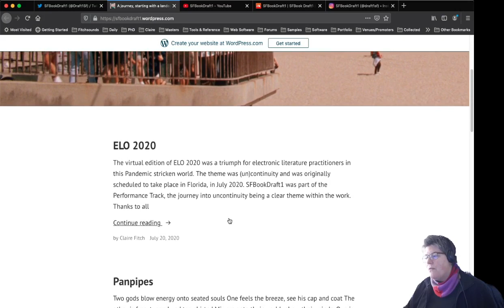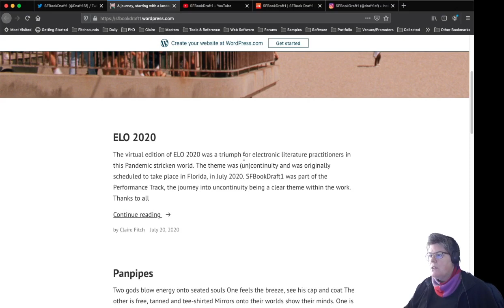5 SFBookDraft1-Context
Context video for photosonic collaboration, SFBookDraft1, by Claire Fitch and Kelly McErlean.

36 photographs, created by McErlean, form the inspiration for 36 original texts by Fitch. McErlean recorded these and Fitch uses the audio and photographs to create electroacoustic audio and audiovisual works.

SFBookDraft1 has been exhibited at Electronic Literature Organisation, University of Central Florida 2020